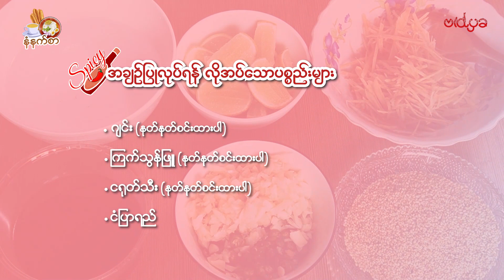"ရုံးမှာ ဖက်ထုပ်လုပ်စားရင် ဖက်ထုပ်မစားလိုက်ရတဲ့ ရွှေရည်"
Consider . 👌

🇲🇲 VIDYA